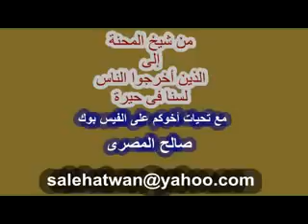رسلان حفظه الله شيخ المحنه الى الذين اخرجوا الناس raslan‬